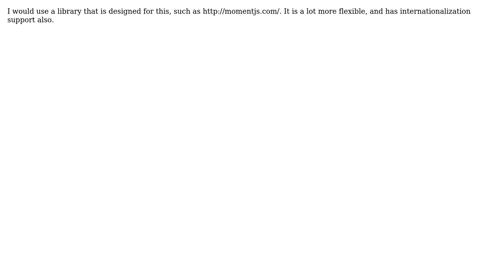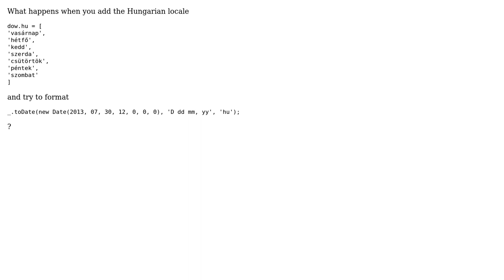Date formatter for javascript (2 Solutions!!)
Date formatter for javascript

With thanks & praise to God, and with thanks to the many people who have made this project possible! | Content (except music & images) licensed under CC BY-SA | Music | Images & others | With thanks to user Quill user Peter Taylor user Matt Johnson-Pint user David Fregoli and the Stack Exchange Network Trademarks are property of their respective owners. You are responsible for your own actions.